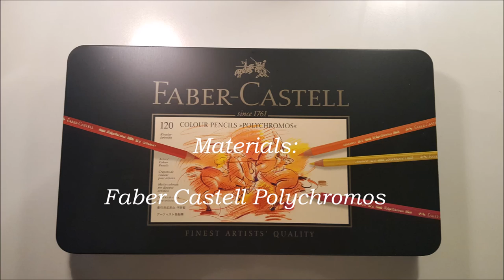HOW TO COLOR A FROG | The Magical Jungle - Johanna Basford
This is how I colored a frog in Johanna Basford's awesome jungle book.

Coloring book: The Magical Jungle by Johanna Basford
Pencils: Faber Castell Polychromos. set of 120
Pen: UniPin Fine Line 0,1 mm

Colors used: Cream, burnt ochre, brown ochre, dark sepia, earth green, may green, earth green yellowish, permanent green olive, sanguine

The beautiful track playing through the video was composed by Daria Shakhova